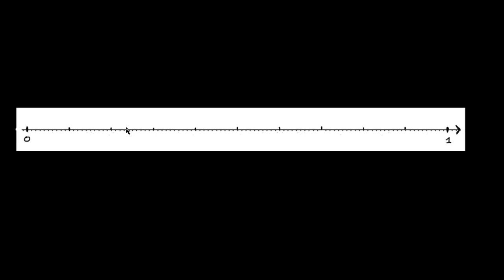Placer un nombre décimal compris entre 0 et 0,1 sur la droite graduée